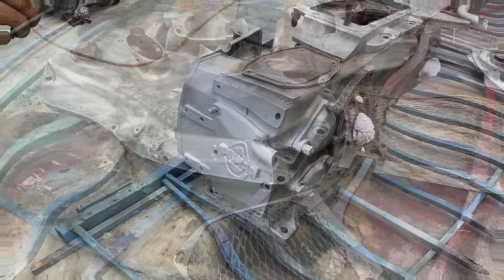Restore old Japanese yanmar S13 CE engine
Hi in this video we bought a Japanese yanmar S13 CE engine at the scrap yard for 150$, this yanmar engine is too old and lost many things. It took us a long time to restore this yanmar S13 CE engine and we have successfully restored and repaired this old Japanese yanmar S13 CE engine working properly
I hope you find something useful from this video!
I am very happy to receive your feedback, advice and suggestions to improve myself more and more
!!! I apologize for the mistake if I did in this restore!!!